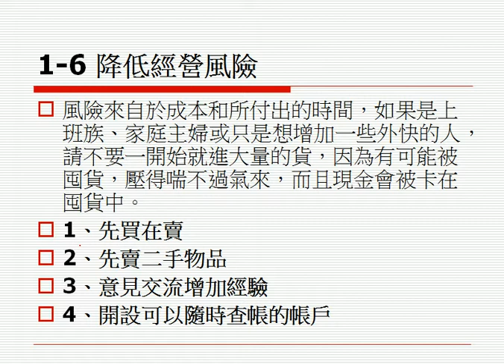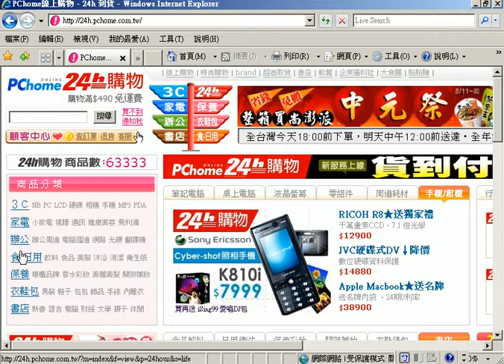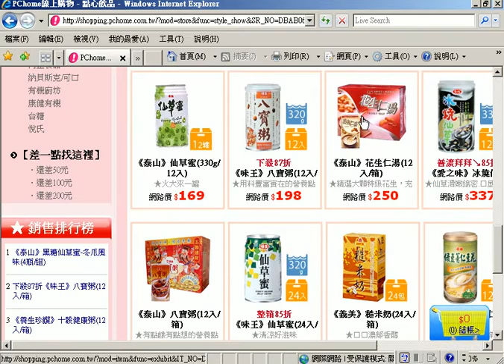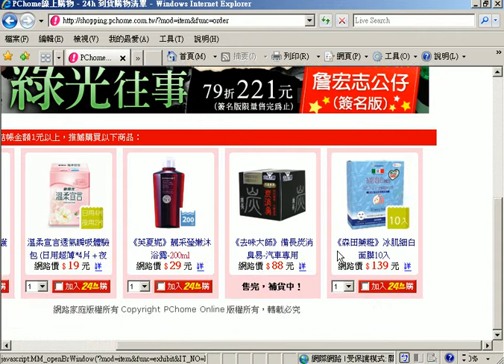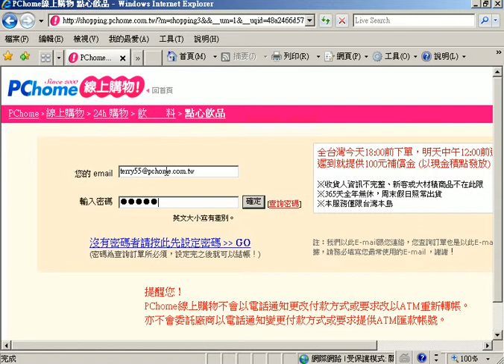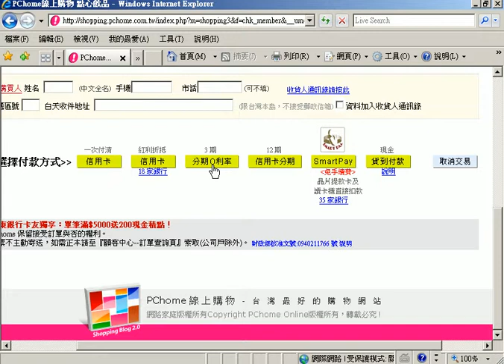02 05到1-6降低經營風險2